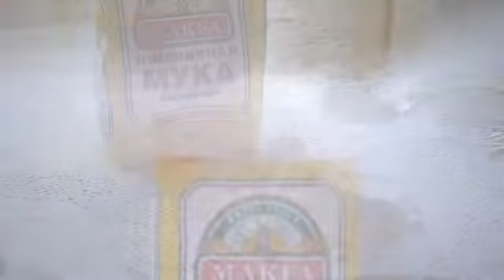Видео-конкурс "Моменты счастья с MAKFA": "Вкусненькие панкейки с MAKFA"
"Вкусненькие панкейки с MAKFA" - конкурсное видео от @hilli_daf в номинации "Самое вкусное с MAKFA".

Принимайте участие в конкурсе "Моменты счастья с MAKFA" и выигрывайте призы!